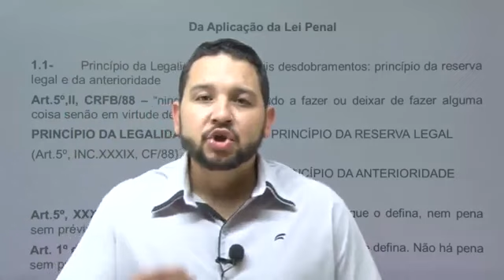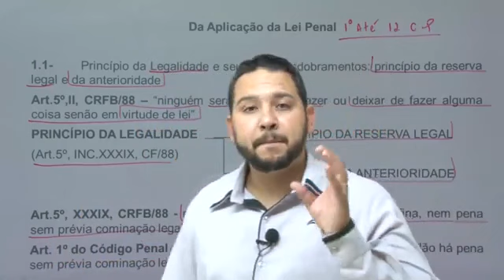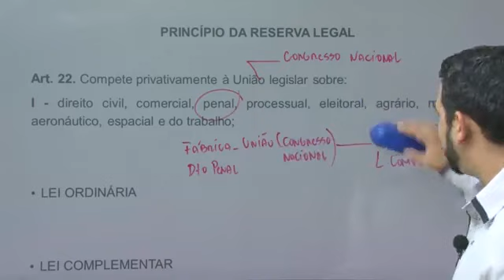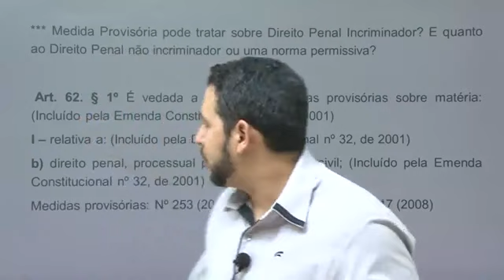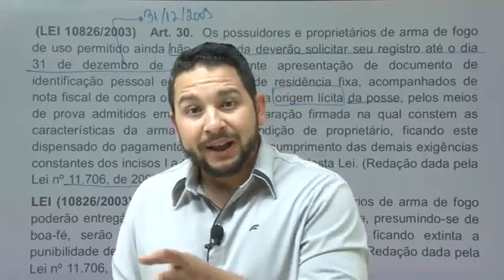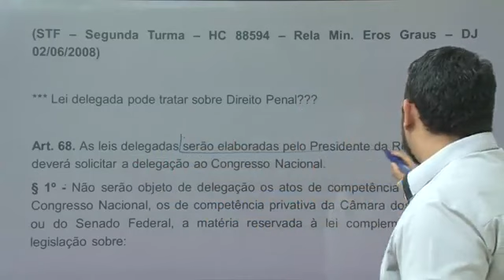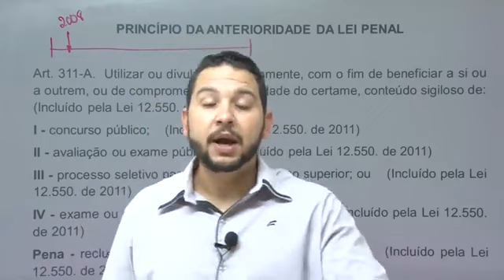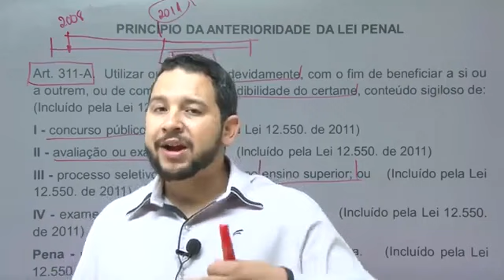[AULA 01] DIREITO PENAL: da aplicação da lei penal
Nesta aula, tratamos sobre a aplicação da Lei Penal, artigo 1º do Código Penal.
Anterioridade da Lei
Art. 1º - Não há crime sem lei anterior que o defina. Não há pena sem prévia cominação legal.
Lei penal no tempo
Art. 2º - Ninguém pode ser punido por fato que lei posterior deixa de considerar crime, cessando em virtude dela a execução e os efeitos penais da sentença condenatória.
Parágrafo único - A lei posterior, que de qualquer modo favorecer o agente, aplica-se aos fatos anteriores, ainda que decididos por sentença condenatória transitada em julgado.
 Lei excepcional ou temporária
Art. 3º - A lei excepcional ou temporária, embora decorrido o período de sua duração ou cessadas as circunstâncias que a determinaram, aplica-se ao fato praticado durante sua vigência.
Tempo do crime
Art. 4º - Considera-se praticado o crime no momento da ação ou omissão, ainda que outro seja o momento do resultado.
Territorialidade
Art. 5º - Aplica-se a lei brasileira, sem prejuízo de convenções, tratados e regras de direito internacional, ao crime cometido no território nacional.
§ 1º - Para os efeitos penais, consideram-se como extensão do território nacional as embarcações e aeronaves brasileiras, de natureza pública ou a serviço do governo brasileiro onde quer que se encontrem, bem como as aeronaves e as embarcações brasileiras, mercantes ou de propriedade privada, que se achem, respectivamente, no espaço aéreo correspondente ou em alto-mar.
 § 2º - É também aplicável a lei brasileira aos crimes praticados a bordo de aeronaves ou embarcações estrangeiras de propriedade privada, achando-se aquelas em pouso no território nacional ou em voo no espaço aéreo correspondente, e estas em porto ou mar territorial do Brasil.
Lugar do crime
Art. 6º - Considera-se praticado o crime no lugar em que ocorreu a ação ou omissão, no todo ou em parte, bem como onde se produziu ou deveria produzir-se o resultado.
Extraterritorialidade
 Art. 7º - Ficam sujeitos à lei brasileira, embora cometidos no estrangeiro:
 I - os crimes:
 a) contra a vida ou a liberdade do Presidente da República;
 b) contra o patrimônio ou a fé pública da União, do Distrito Federal, de Estado, de Território, de Município, de empresa pública, sociedade de economia mista, autarquia ou fundação instituída pelo Poder Público;
c) contra a administração pública, por quem está a seu serviço;
d) de genocídio, quando o agente for brasileiro ou domiciliado no Brasil;
II - os crimes:
 a) que, por tratado ou convenção, o Brasil se obrigou a reprimir;
 b) praticados por brasileiro;
 c) praticados em aeronaves ou embarcações brasileiras, mercantes ou de propriedade privada, quando em território estrangeiro e aí não sejam julgados.
§ 1º - Nos casos do inciso I, o agente é punido segundo a lei brasileira, ainda que absolvido ou condenado no estrangeiro.(Incluído pela Lei nº 7.209, de 1984)
§ 2º - Nos casos do inciso II, a aplicação da lei brasileira depende do concurso das seguintes condições:
a) entrar o agente no território nacional;
b) ser o fato punível também no país em que foi praticado;
c) estar o crime incluído entre aqueles pelos quais a lei brasileira autoriza a extradição;
d) não ter sido o agente absolvido no estrangeiro ou não ter aí cumprido a pena;
e) não ter sido o agente perdoado no estrangeiro ou, por outro motivo, não estar extinta a punibilidade, segundo a lei mais favorável.
 § 3º - A lei brasileira aplica-se também ao crime cometido por estrangeiro contra brasileiro fora do Brasil, se, reunidas as condições previstas no parágrafo anterior: (Incluído pela Lei nº 7.209, de 1984)
a) não foi pedida ou foi negada a extradição;
b) houve requisição do Ministro da Justiça.
Pena cumprida no estrangeiro
 Art. 8º - A pena cumprida no estrangeiro atenua a pena imposta no Brasil pelo mesmo crime, quando diversas, ou nela é computada, quando idênticas.
Eficácia de sentença estrangeira
Art. 9º - A sentença estrangeira, quando a aplicação da lei brasileira produz na espécie as mesmas conseqüências, pode ser homologada no Brasil para:
I - obrigar o condenado à reparação do dano, a restituições e a outros efeitos civis;
II - sujeitá-lo a medida de segurança.
Parágrafo único - A homologação depende:
a) para os efeitos previstos no inciso I, de pedido da parte interessada;
b) para os outros efeitos, da existência de tratado de extradição com o país de cuja autoridade judiciária emanou a sentença, ou, na falta de tratado, de requisição do Ministro da Justiça.
Contagem de prazo
Art. 10 - O dia do começo inclui-se no cômputo do prazo. Contam-se os dias, os meses e os anos pelo calendário comum.
Frações não computáveis da pena
Art. 11 - Desprezam-se, nas penas privativas de liberdade e nas restritivas de direitos, as frações de dia, e, na pena de multa, as frações de cruzeiro.
Legislação especial
Art. 12 - As regras gerais deste Código aplicam-se aos fatos incriminados por lei especial, se esta não dispuser de modo diverso.